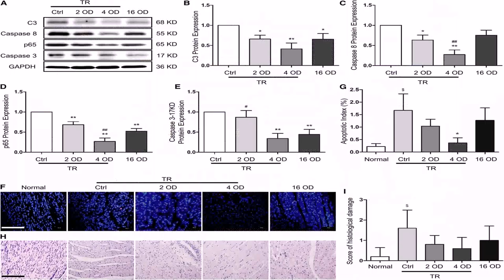Floor Plans With Bunk Room